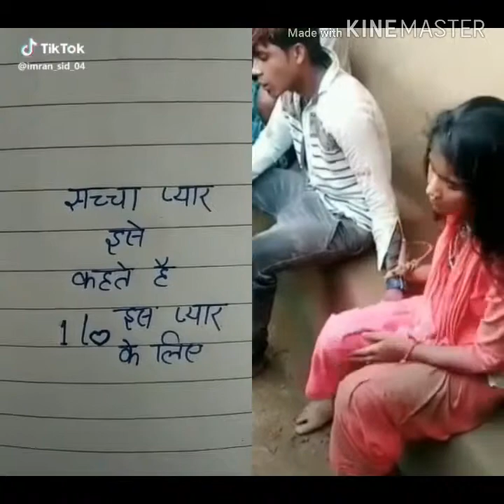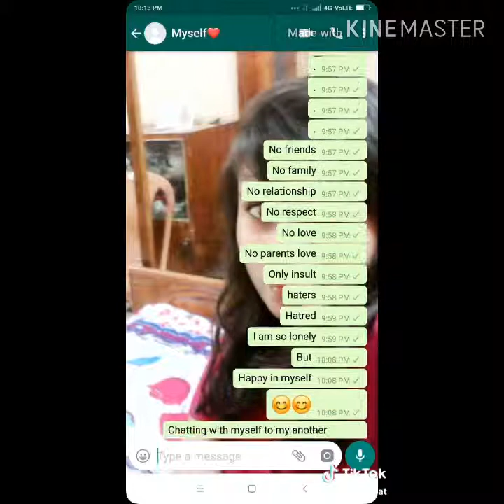Tik tok heart brokers dairy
Hii guys this is my first video of my Chennal so guys like Karo share Karo comment Karo or kaisa hai vo Bato ye first video h agr aap logo ka support raha to aage or bi ache ache video aane wale hai PlZz guys PlZz support me